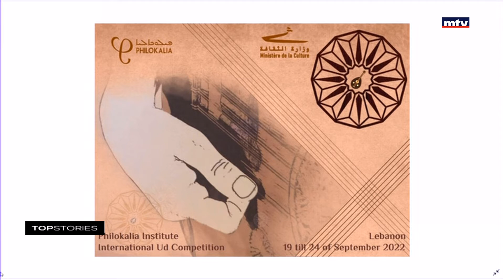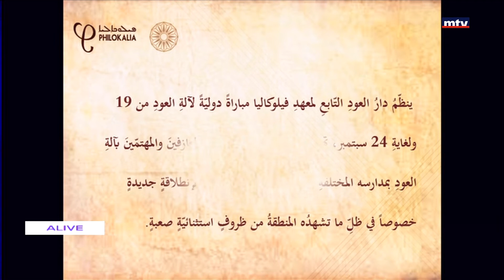Top Stories - 07/04/2022 - شربل روحانا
إضاءة على الحدث الذي يشغل الناس أو القصة المثيرة في محطة  ثابتة  كل اثنين، أربعاء وجمعة عند الثانية عشرة الا ربعاً.
Shedding light on trending and interesting events and stories on Monday,Wednesday and Fridays at 11:45 am.